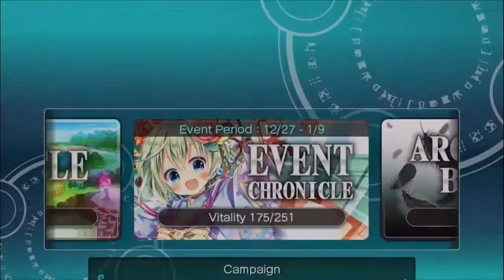Valkyrie crusade #174 tangible art is where it's at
Also Bayonetta is great

VC id: abwjr
Alt id: bb8et
Alliance: Stella's Ruins

FAQ:
Q: What phone do you have?
A: HTC one M9
Q: What version of Valkyrie Crusade do you play?
A: Main: Amazon
     Alt: Google Play Via Parallel Space
Q: What do you use to record?
A: A-Z Screen Recorder
A: Power Director